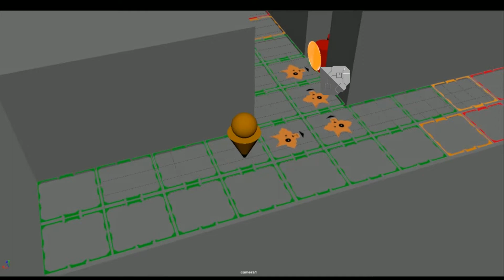Lumlum's pyromaniac adventure OPD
Short vertical slice